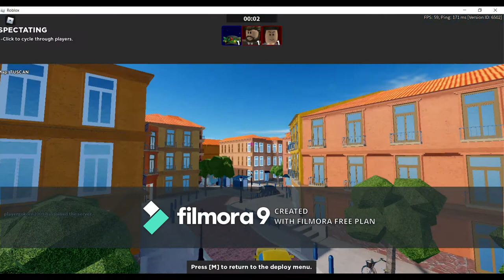COMMENTARY?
Yes i did commentary
Song used in video Force -Alan Walker
The Thumbnail is trash lol